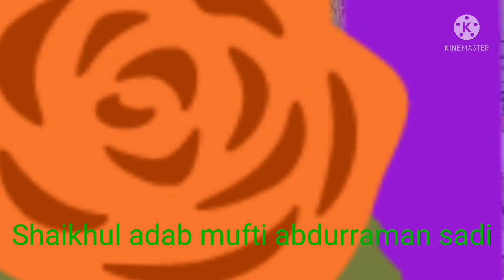taqrir mufti Abdurrahman sadi sahab